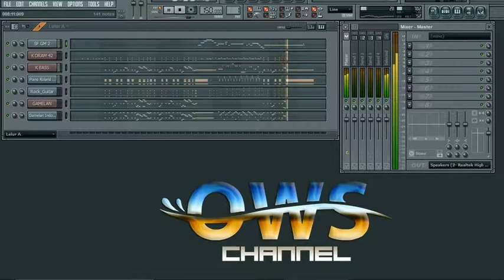SPOT CAMPURSARI 26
OWS

* Hiburan
* Kesenian
* Gamelan
* Gending jawa
* Gending dolanan
* Lagu jawa
* Langgam jawa
* Campursari
* Javanese Music

gaesssssssssssssssssss